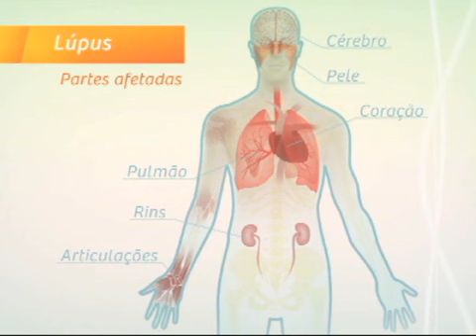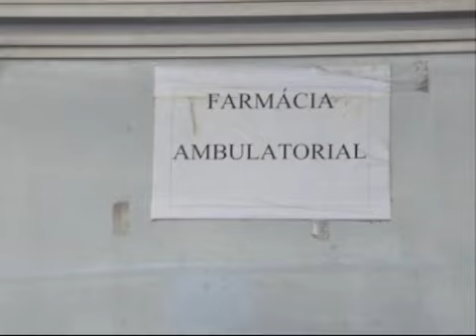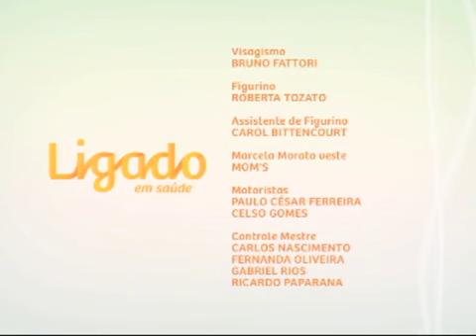Ligado em Saúde - Lúpus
Ligado em Saúde - Lúpus: esta edição do Ligado em Saúde fala sobre o lúpus, doença que causa um desequilíbrio no sistema imunológico que leva à inflamação de tecidos e órgãos do corpo. O programa mostra e explica as duas formas sob as quais o lúpus pode se apresentar, quem é o grupo mais afetado e quais os cuidados necessários para quem vive com o problema. Conversa sobre o tema com a apresentadora Marcela Morato, o reumatologista da Universidade do Estado do Rio de Janeiro (UERJ), Evandro Klumb.